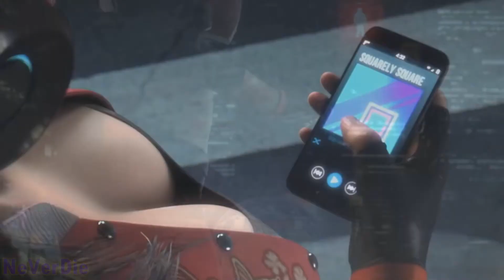►Linkin Park-Numb ♫[GMV]♫